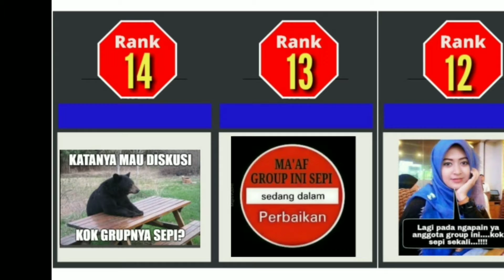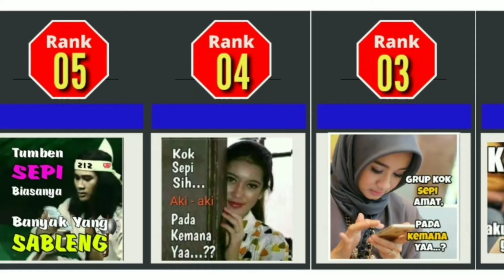20 STICKER LUCU WhatsApp Group Sepi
Inilah 20 sticker lucu wa group sepi.